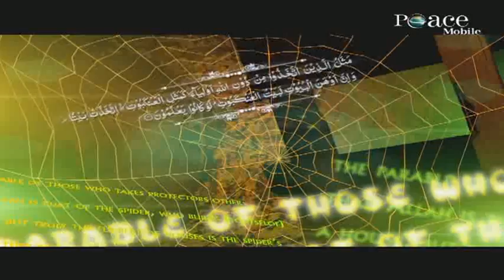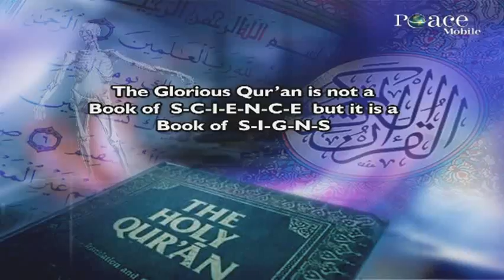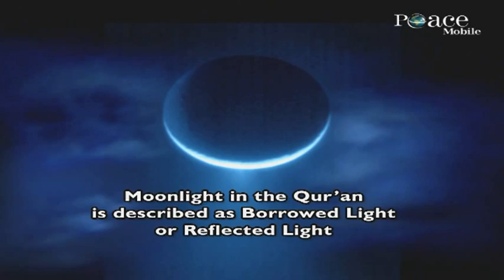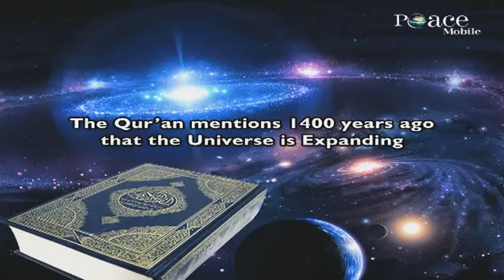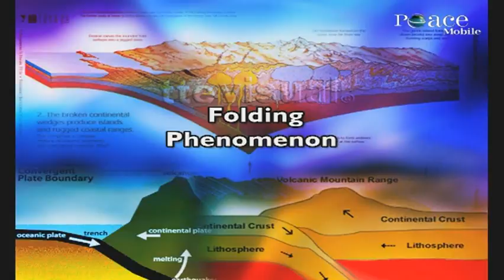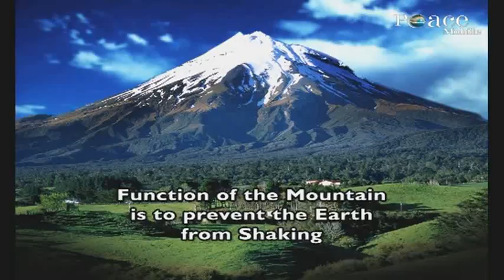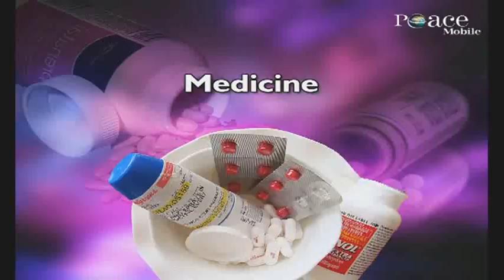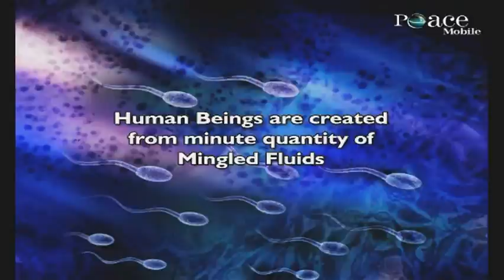08 QUR'AN AND MODERN SCIENCE COMPATIBLE OR INCOMPATIBLE CHENNAI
08 QUR'AN AND MODERN SCIENCE   COMPATIBLE OR INCOMPATIBLE CHENNAI